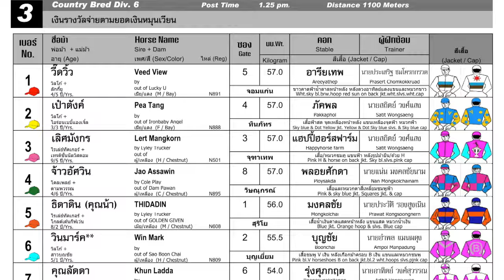THIDADIN wins! - 21/01/2024 - Race 3 - Division 6